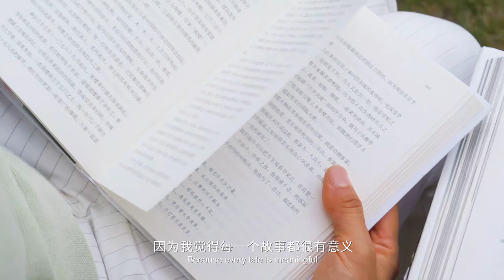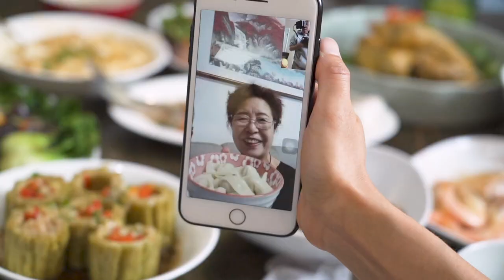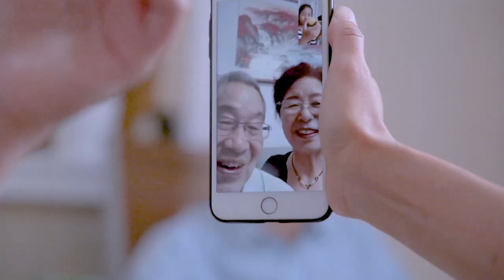小小月饼的故事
为了庆祝中国传统的中秋佳节，逸萌决定手工制作一些月饼，来表达自己对家人的感谢以及爱意。

The story of Moon Cake